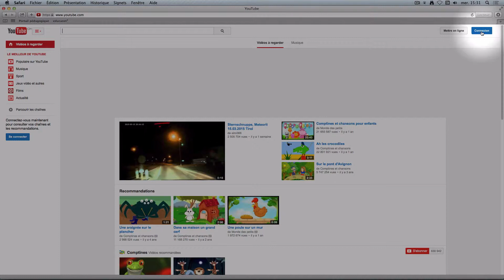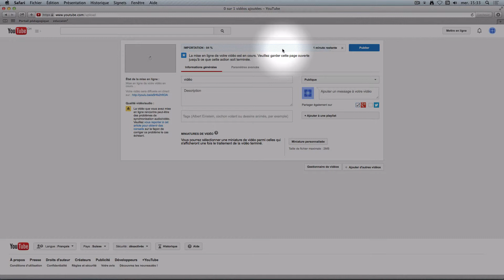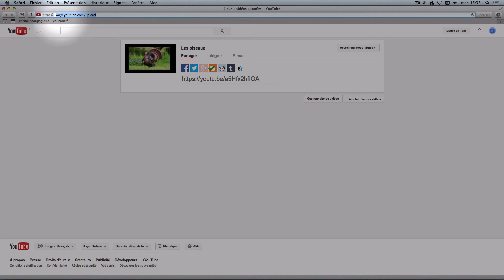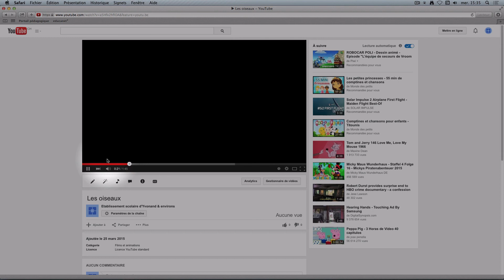42 Publier sur Youtube